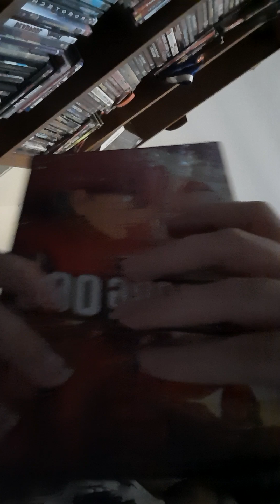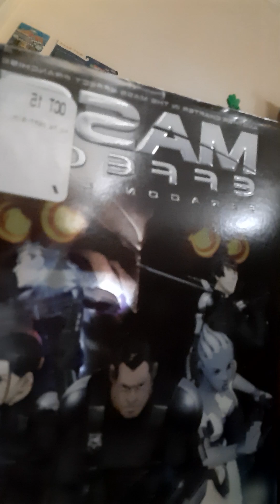Anime collection overview